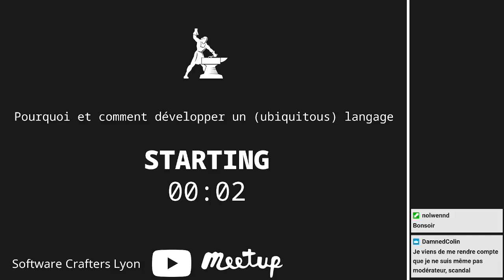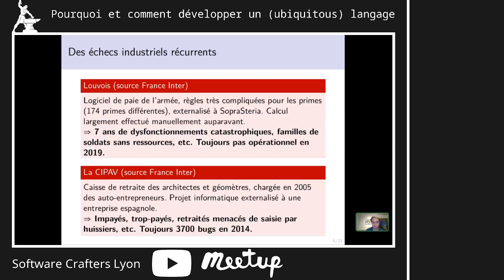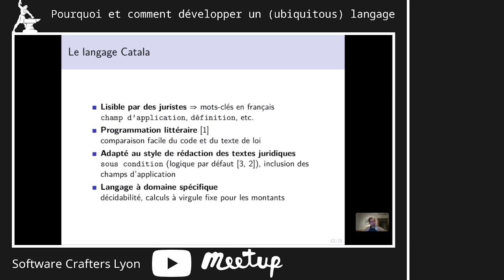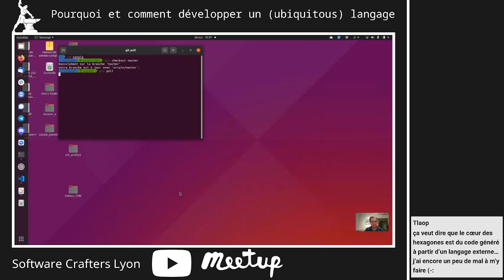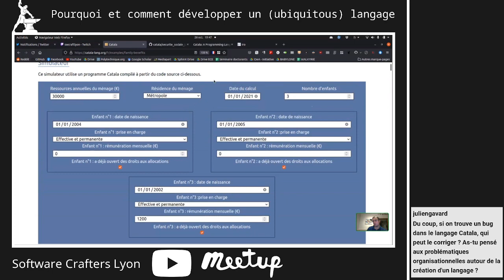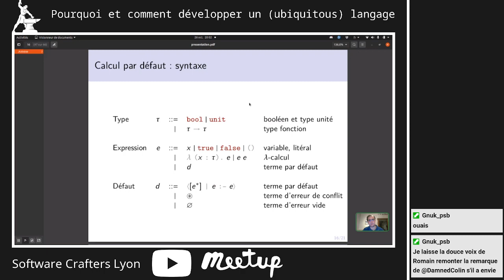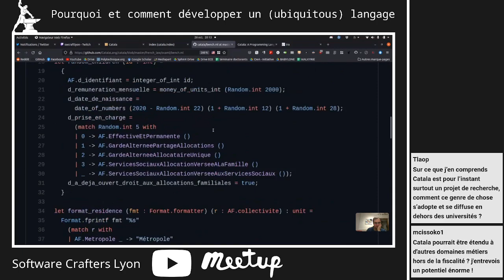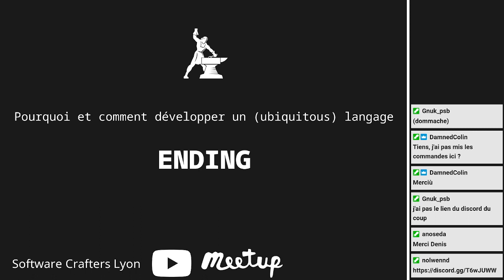Craft Talk — Pourquoi et comment développer un (ubiquitous) langage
Replay du 26/10/2021: Pourquoi et comment développer un (ubiquitous) langage présenté par Denis Merigoux.

Denis est un doctorant à l'Inria, il travaille sur le langage Catala grâce auquel, à l'aide de fiscalistes, il rédige sous forme de code des règles de calculs issues des allocations familiales.